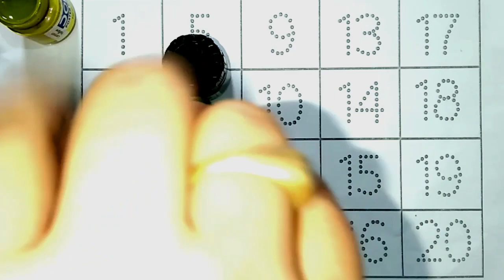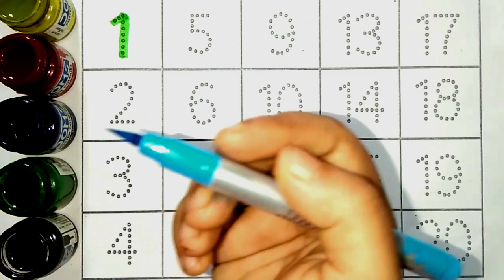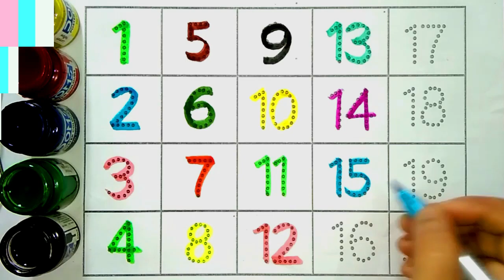one two three, 1 to 100 counting,123 Numbers,123, learn to count,1 to 50, 1 to 100, counting-321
one two three four, 123 Numbers, One two three , 123, learn to count,1 to 50, 1 to 100, 1 to 100 counting part- 63
123, Counting, 123 numbers, One to hundred, 123 123, 1 to 100, One two three, Counting Numbers
123 Number Counting | 1234 Number Names | 1 To 20 Numbers | 123 learning for kids | Counting Numbers

Description:
123 Numbers, One two three , 123, learn to count,1 to 50, 1 to 100, 1 to 100 counting
ABC
Abcd
123
1234
1 to 10 counting
1 to 15 counting
1 to 20 counting
1 to 30 counting
1to 50 counting
1 to 100
1 to 100 counting